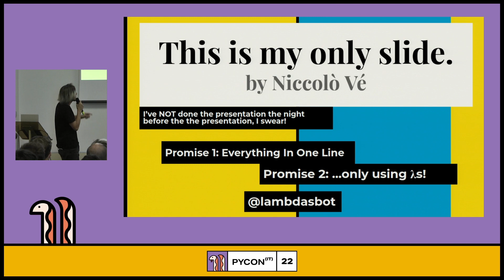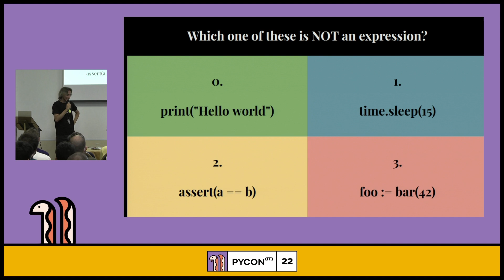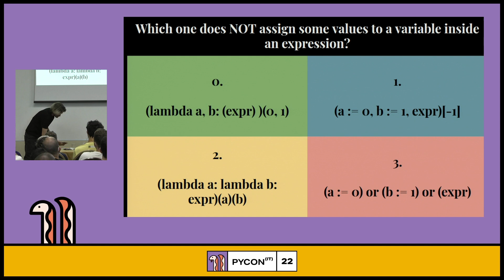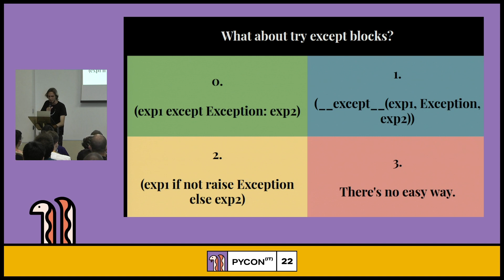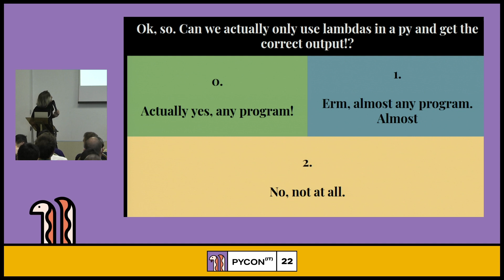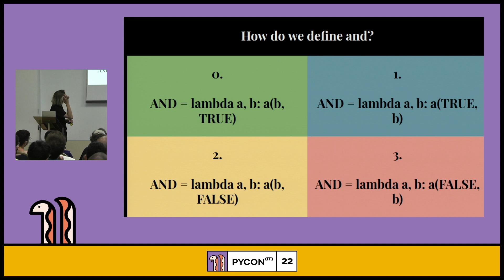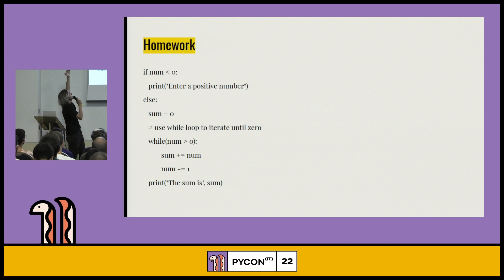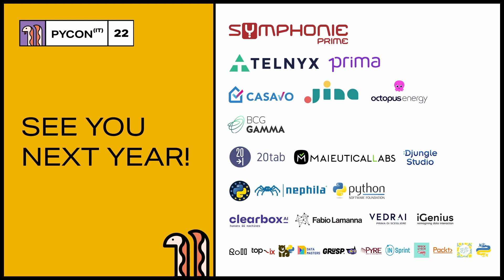Write Any Python Program in One Line and Only Using Lambdas! - Niccolò «Veggero» Venerandi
Write Any Python Program in One Line and Only Using Lambdas! - PyCon Italia 2022

Any program can be written in just one statement and only using lambda.

Sounds weird? The first claim will bring us into what functional programming is (+ map, functools...); the second one will dig into λ calculus.

But why? You will learn the power of λ and how to be concise: a better pythonist!
This talk will cover:

- Recursion!
Recursion enables to write simple and concise python code. We will bring many examples of recursion, how to make it fast with memoizing and what tail call optimization is.

- Mutable vs Immutable objects!
Since FP uses a completely immutable approach, this might be the right time to learn about tuples, frozendicts, and all immutable data structures.

You can pass functions as arguments and return them in functions. There are many functions in python that use this feature: sort, min, max, map, filter etc.

- Functools!
Functools is the standard python library containing many useful functional tools. The library functions will be all explained properly, such as partial and reduce, often used in FP.

- Lambda calculus!
λ calculus is the first functional language! In fact, a λ calculus interpreter could be written using exclusively the lambda statement (no loops, numbers, standard functions, libraries, anything).

Speaker: Niccolò «Veggero» Venerandi